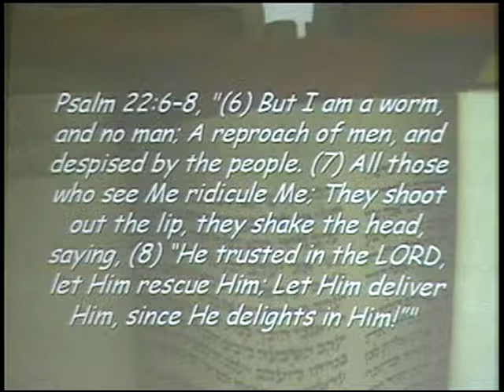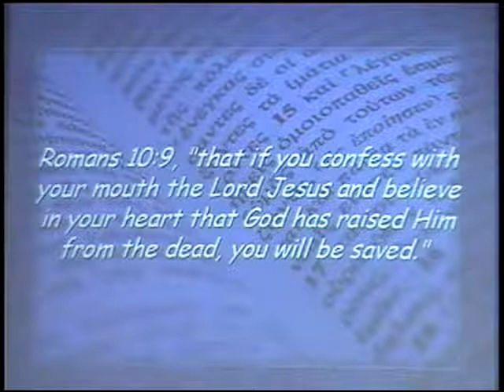Luke 18:31-43 ~ Pass Me Not ~ October 8th 2017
Pastor Tim Burns - Sunday Morning Worship